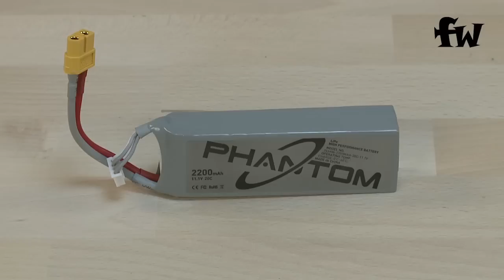Unboxing DJI Phantom FC40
DJII00FC40